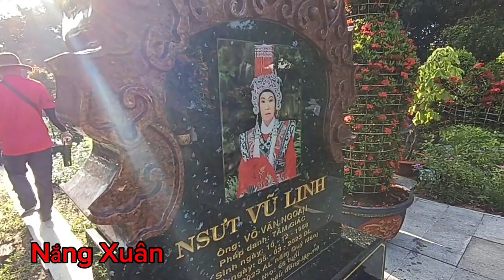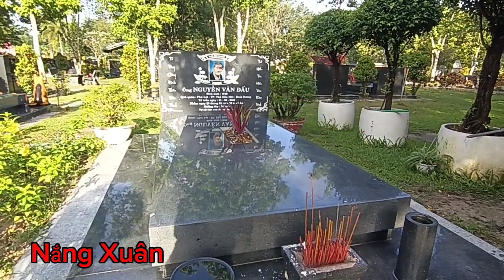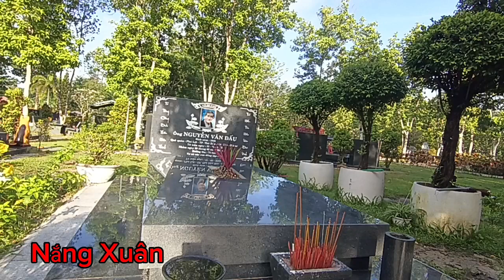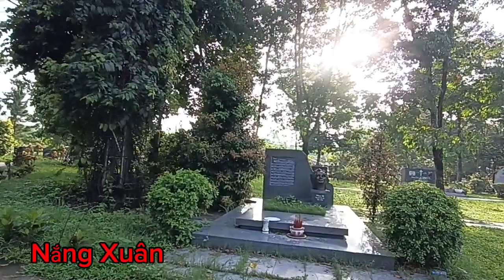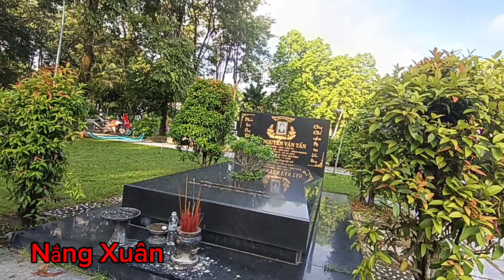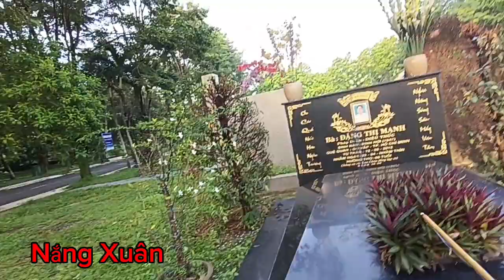CẬP NHẬT "MỘ NSUT VŨ LINH"SÁNG 8/8